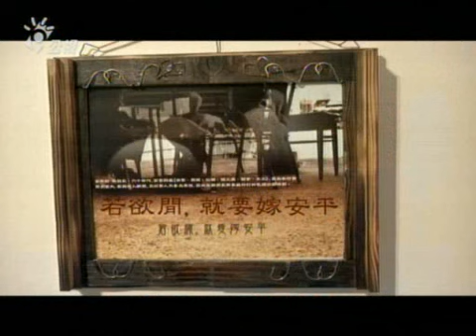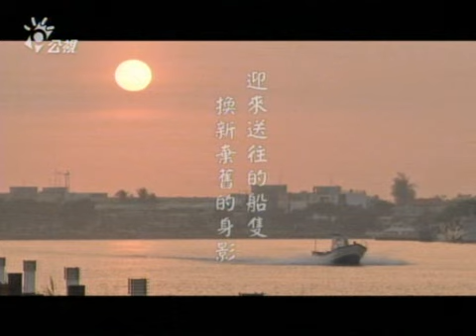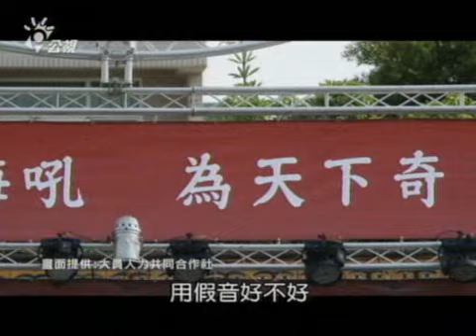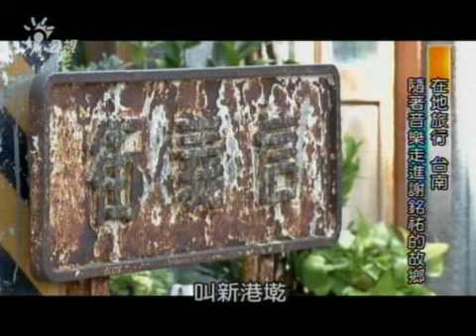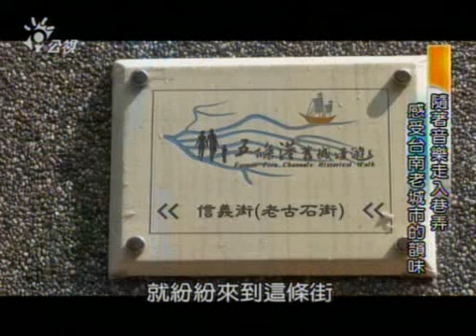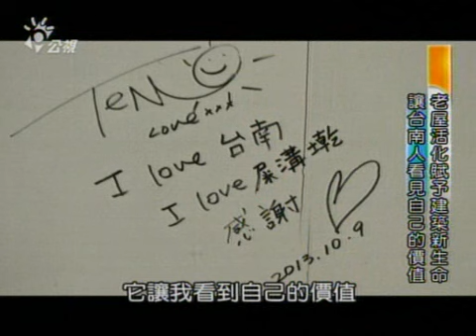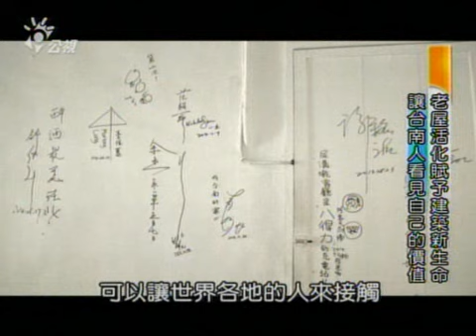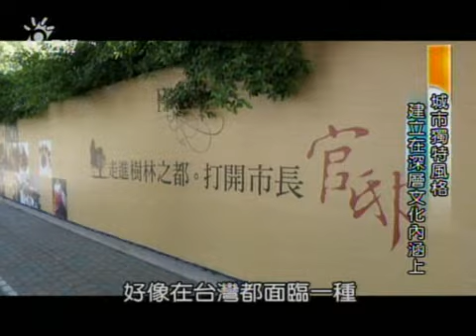20141205 南部開講 (第47集) 在地旅行 跟著謝銘祐音樂遊台南